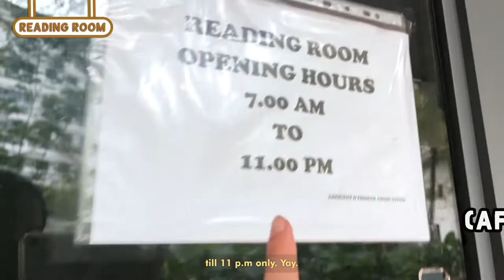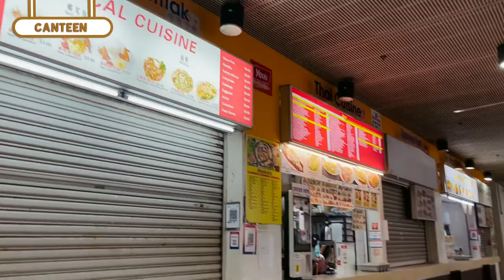🏠I finally moved into hall! | NTU Crescent Hall Tour & Room Tour | College Vlogs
*edit = due to inflation, rental fees have increased

One semester ago, I moved out of my humble abode and into my new uni dorm - in Crescent hall. Join me on my 4 day journey (idk why I took 4 days...) as I navigate life alone in my new  home.

-Additonal information-
My room is a single non-aircon room. For double rooms, just expect a room that is twice the size and has 2 of each item in the room. For air-con rooms, the rent per month is higher and you will also have to top-up your air-con card to use it (the air-con is charged by the hour). All fees shown in the video are as of 2022 (prices can change!). Crescent and Pioneer halls are sister halls (affectionately known as Crespion halls) so the room layout is pretty similar for both halls and both halls share amenities.

If you are part of the Medicine, Teaching Scholarship , CNYANG or USP programmes, you are most likely going to be housed in CRESPION for your first year of studies.

-Useful links-
RENTAL FEES: ntu.edu.sg/life-at-ntu/accommodation/graduate-housing/detail/crescent-hall

timestamps🕒
day 1 0:44
room reveal 1:00
hall tour 2:13
grocery shopping 4:36
day 2 4:56
day 3 6:57
final room reveal 7:29